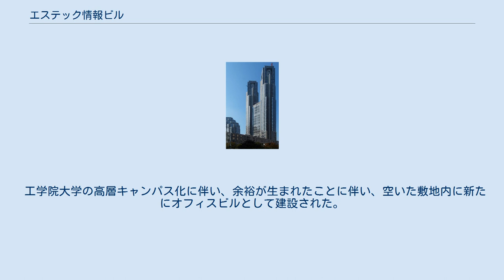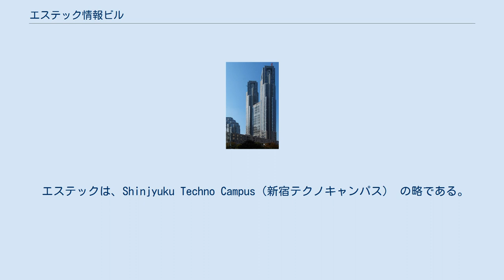エステック情報ビル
エステック（エステック）は、東京都新宿区西新宿の新宿新都心の一角にある超高層ビル。
 工学院大学新宿キャンパスとオフィスビルのエステック情報ビルで構成されている。
 当地は元々工学院大学新宿キャンパスの敷地であったが、工学院大学が高層キャンパス化して校舎の建物を更新・拡張すると同時に、容積率の割増制度などを活用して余裕を生み出し、新宿副都心の中心にある立地を活用して超高層の賃貸ビルを併設することで、高度利用を図っている。
 この建設事業は、元々の敷地所有者である工学院大学に日本生命、第一生命が加わって行われ、管理会社のエステック株式会社はこの3者が設立し、経営している。
 新宿駅西口から都庁方面に伸びる地下歩道から直結している。
テナントの多くはオフィスであるが、下層階には飲食店などもある。
 工学院大学の高層キャンパス化に伴い、余裕が生まれたことに伴い、空いた敷地内に新たにオフィスビルとして建設された。
 外観はメタリックシルバーで統一されたビル。
隣接する工学院大学新宿キャンパスとの統一感がある外観となっているが、 独立した建物となっており、工学院大学の教室や事務室などは設置されていなかったが、最近学外への情報発信拠点が設置された。
 など多数。
（2008年10月現在） 高層棟と中層棟の2つの棟からなる日本初の超高層キャンパス。
 高層棟は主に各学科の研究室や教室などが設置され、中層棟には図書館や食堂などが設置され、2つの建物の間はピロティなどで繋がれている。
 エステックは、Shinjyuku Techno Campus（新宿テクノキャンパス） の略である。
 映画「ULTRAMAN」では怪獣の攻撃を受けた当ビルの上層部分が崩れ落ち、それをウルトラマンが受け止めるというシーンがある。